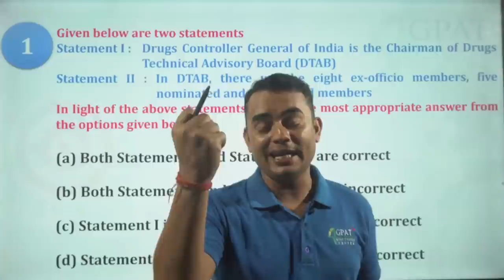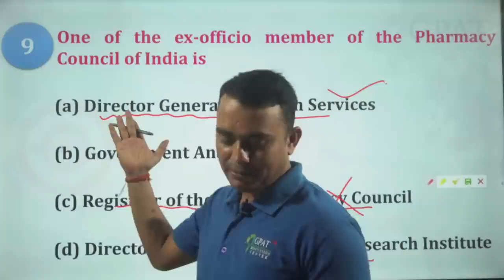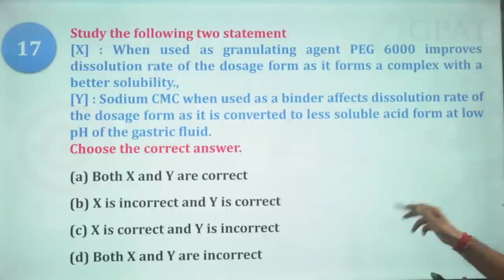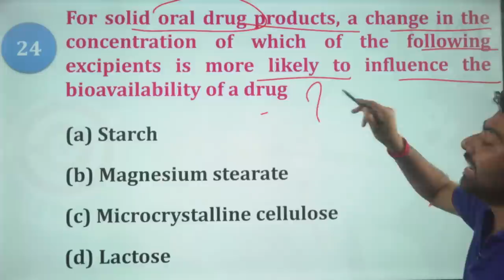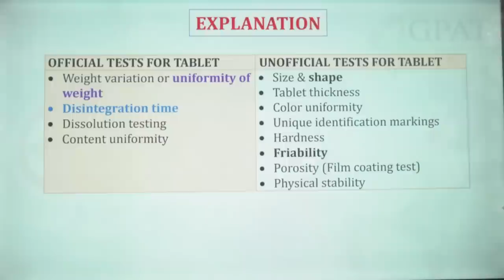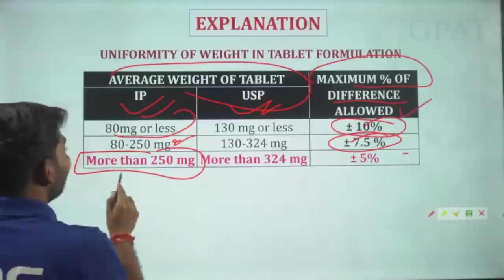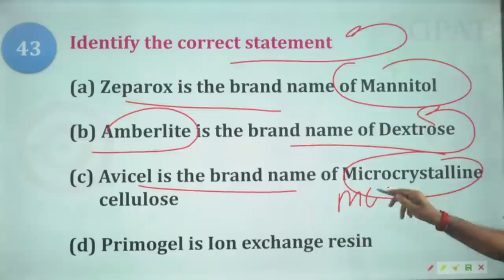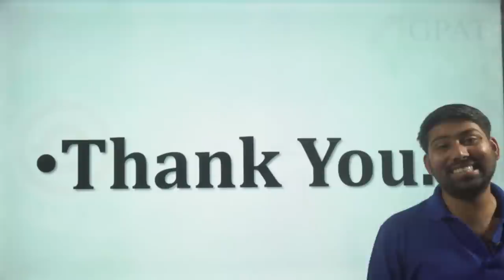GDC WEEKLY TEST DISCUSSION- PHARMACEUTICS AND PHARMACEUTICAL JURISPRUDENCE (20-NOVEMBER 2022)